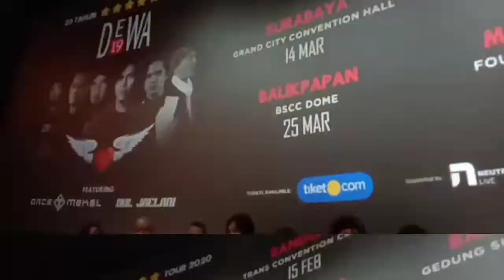Ahmad Dhani Comeback, Dewa 19 bakal Gelar konser 20 tahun Album "Bintang lima" Dul Diajak